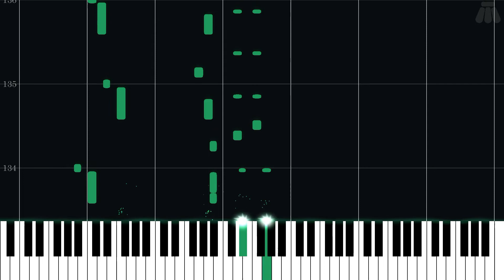Secret Island - Kirby's Epic Yarn - Intermediate Piano Tutorial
Intermediate Piano Tutorial for Secret Island from Kirby's Epic Yarn (2010) in the Kirby series.